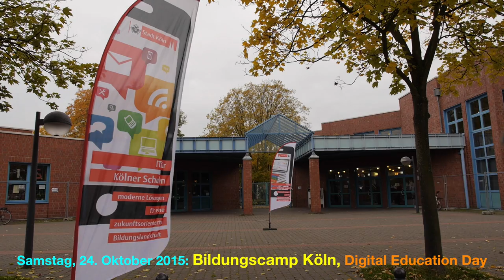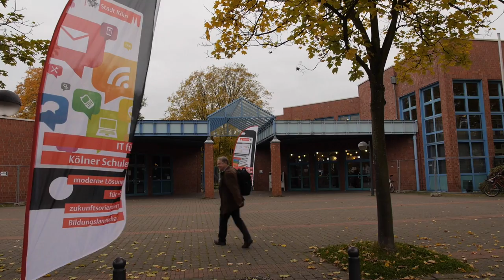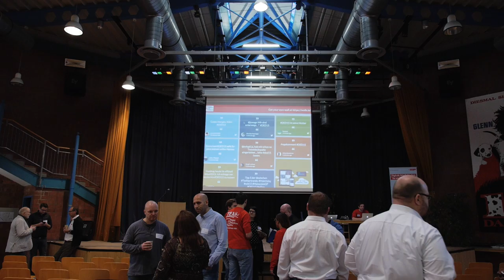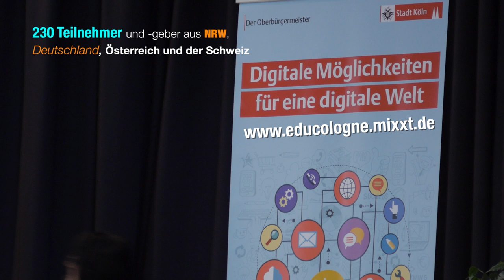DED15-Interview EdchatDE 01: Tradition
Am Rande des Digital Education Day in Köln, auf dem Bildungscamp am 24. Oktober 2015, nutzte Moderatorin Wibke Ladwig die Gelegenheit, die beiden EdchatDE-Gründer Torsten Larbig und André Spang zu interviewen. Hier der erste Part der vier Teile.